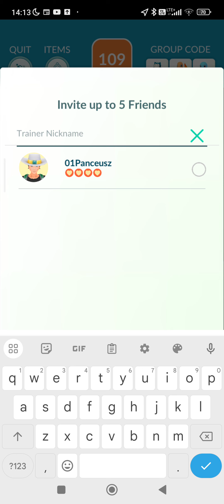Pokemon Go- Turtonator Raid